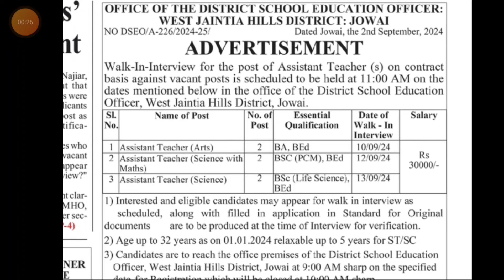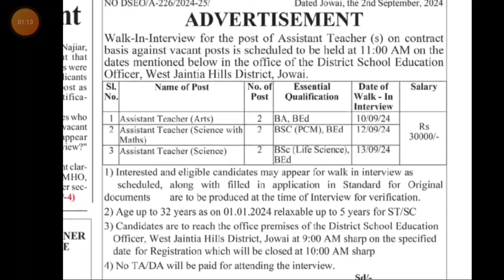LAITKAM HIKAI HA WEST JAINTIA HILLS| 6 TYLLI KI POST | TULOP 30 HAJAR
Laitkam hikai ha west jaintia hills district